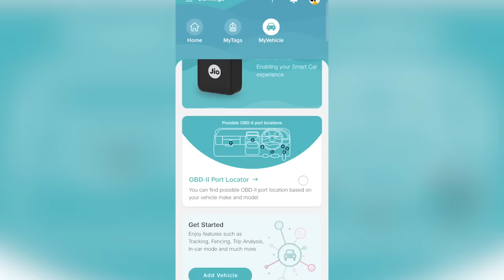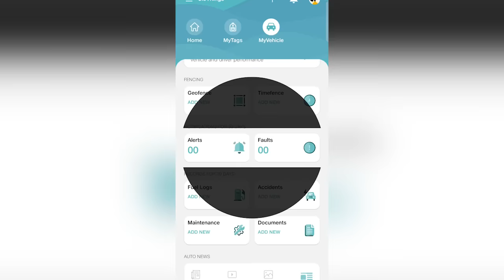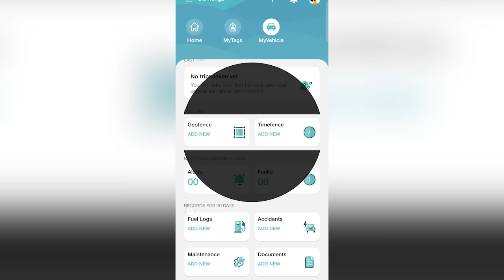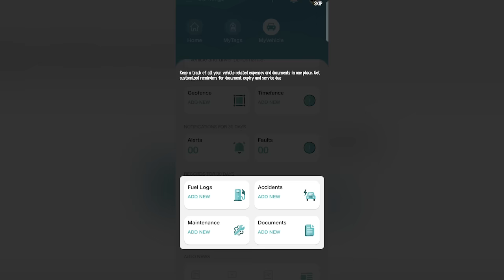चोरों का डर और TOW का TENSION एक साथ ख़त्म 🔥 THIS JIO MOTIVE OBD DEVICE LEVEL UP YOUR CAR